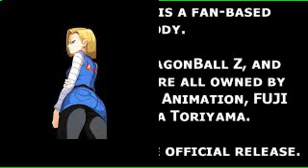TFS Abridged Parody Episode 7 360p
TFS Abridged Parody i love this show